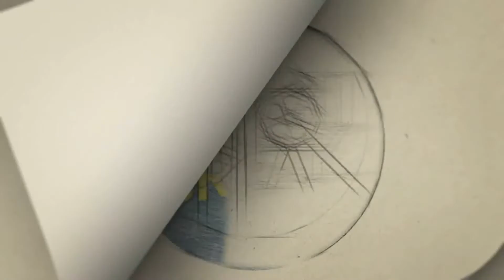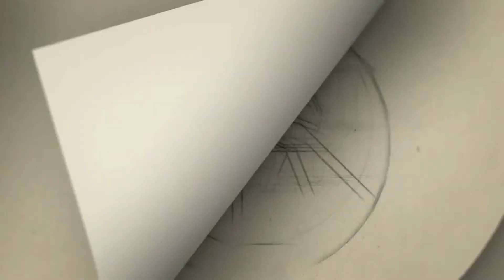டீக்கடை வச்சி பொழைச்சிக்கிறேன் சவால் விட்ட sj சூர்யா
Gategory   : people & Blogs
Category
People & Blogs